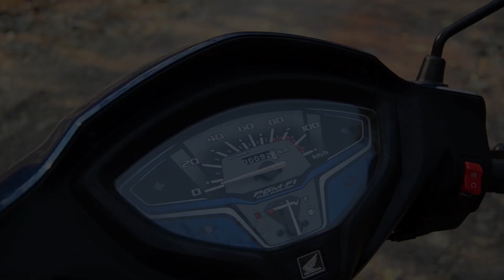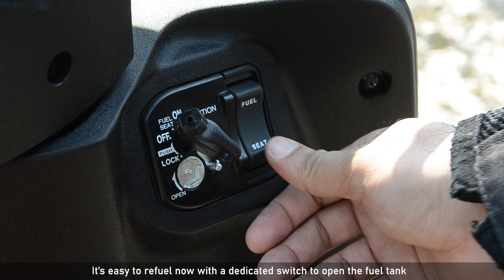ಹೊಂಡಾ ಆಕ್ಟಿವಾ 6ಜಿ ಕನ್ನಡ ಟೆಸ್ಟ್ ರೈಡ್ | HONDA ACTIVA 6G FIRST RIDE KANNADA REVIEW | FLYWHEEL KANNADA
ಹೋಂಡಾ ಆಕ್ಟಿವಾ 6 ಜಿ ಕನ್ನಡ ಟೆಸ್ಟ್ ರೈಡ್
Honda Activa 6G Test Ride | First Ride | Review
Kannada Automotive Content | Kannada Two Wheeler - Bike & Scooter Review.
India's hottest selling scooter the Honda Activa, in its latest avatar as the 6th Generation - Activa 6G.
What are the changes from the previous 5G & how does it fare with its competition?
Lets find out & also have look at the Specification, Design, Ride & Price in Kannada.